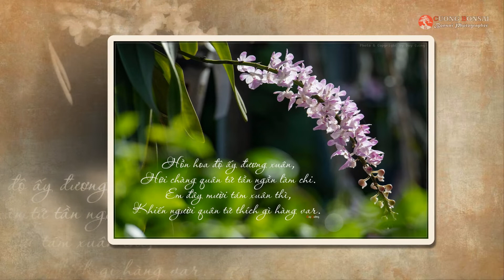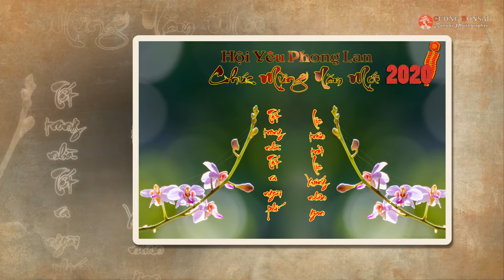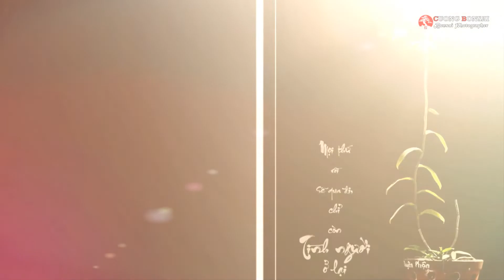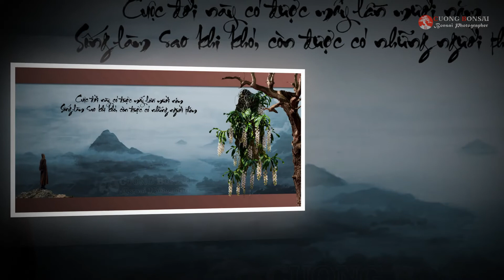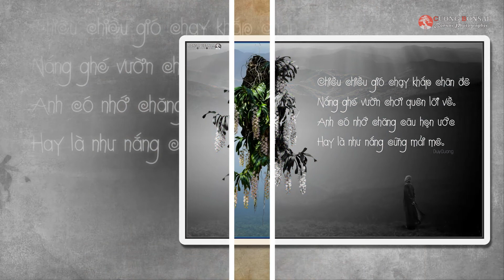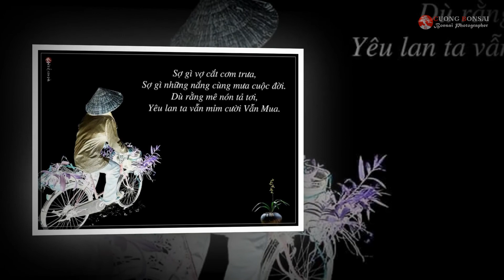500 ẢNH HOA LAN CỦA CƯỜNG BONSAI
Channel sharing pictures of bonsai art Cuong Bonsai!